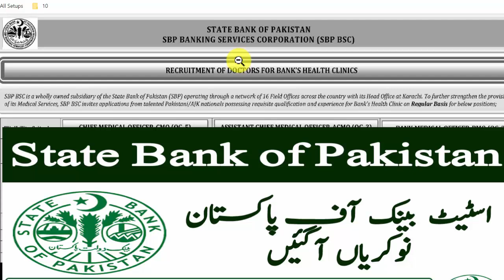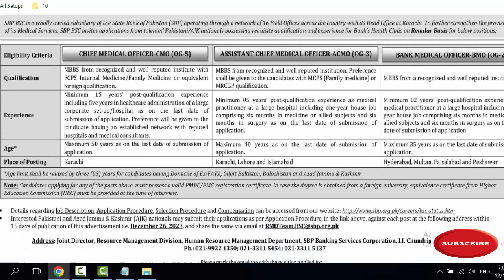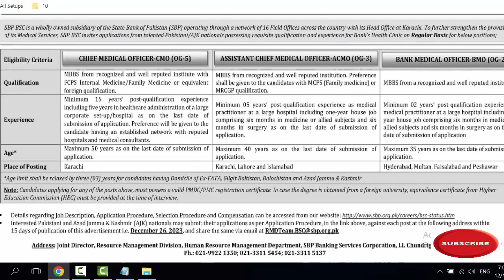SBP Bank Jobs December 2023 | State Bank of Pakistan Jobs | Govt Jobs in SBP | New Jobs in SBP 2023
Details regarding Job Description. Application Procedure, Selection Procedure and Compensation can be accessed from our
Interested Pakistani and Azad Jammu & Kashmir (AJK) nationals may submit their applications as per Application Procedure, in the link above, against each post at the following address within 15 days of publication of this advertisement i.e. December 26, 2023, and share the same via email at

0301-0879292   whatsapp